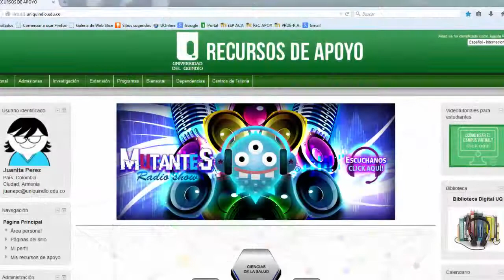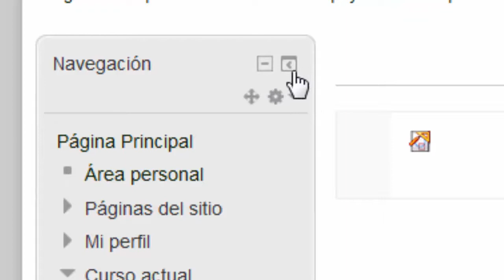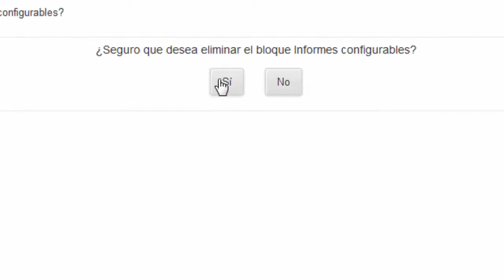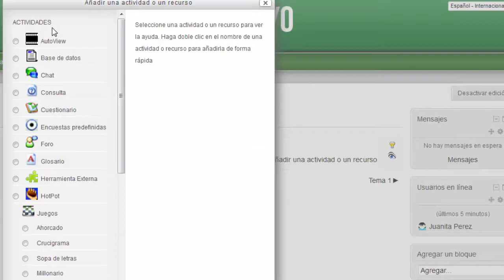Activar edición en la plataforma virtual UQ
El videotutorial presenta las indicaciones para activar la edición y hacer la configuración inicial.